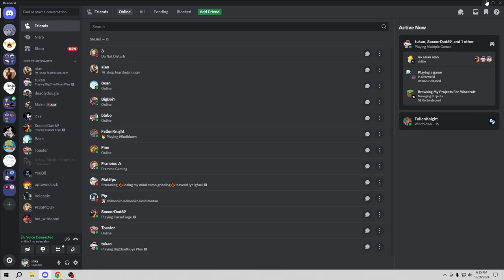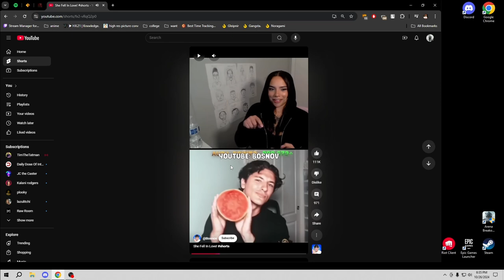i find confidence unattractive